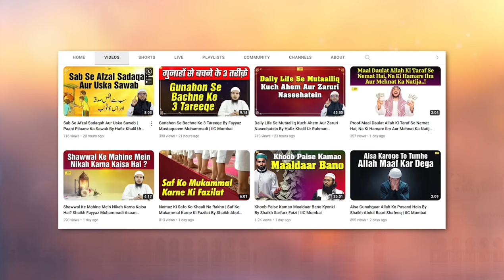Sood Ke Haram Hone Mein Koi iktalaf Nahi Hai By Shaikh Kifayatullah Sanabili | IIC Mumbai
Bank Account Details:
ILM FOUNDATION
ICICI Bank
Savings account
IFSC CODE-ICIC0001028